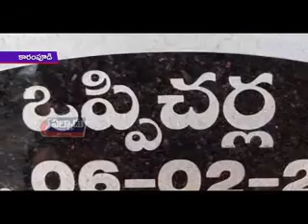కారంపూడి మండలం ఒప్పిచర్లలో గుర్తుతెలియని దుండుగులు ఎన్టీఆర్‌ విగ్రహాన్ని విరుగకొట్టారు